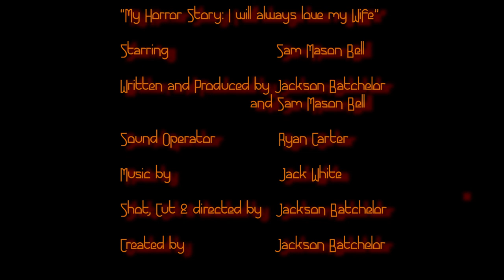"They Don't Win" | My Horror Story W/ Sam Mason Bell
Episode 1 of My Horror Story is now online!
Starring- Sam Mason Bell
Created by- Jackson Batchelor